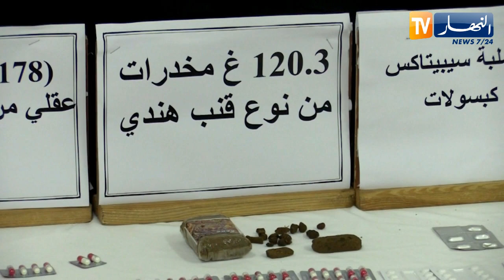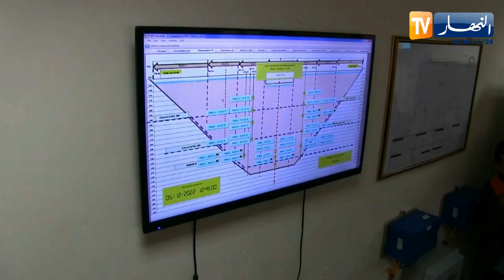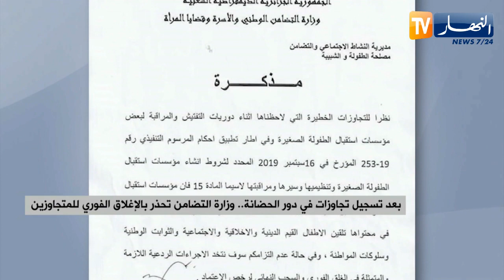النشرة الأمازيغية لليلة الثلاثاء 06 ديسمبر 2022